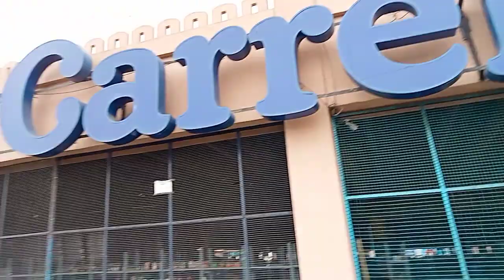Care Four 🕓😘 Sunday open timing Two 🕑 Open 🎉